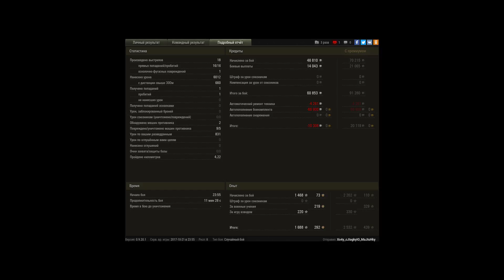6000К УРОНА ___Т49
Игрок: Xo4y_cJIagkyIO_MaJIuHky [GOTEL]
6000К УРОНА ___Т49

Красивое убийство происходит на 6:45 и 6:00 минуте
Второе убийство с переворотом противника